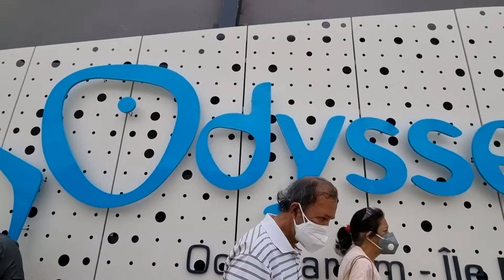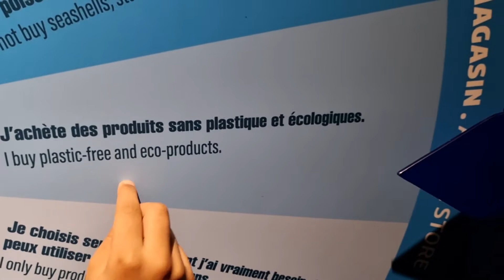Odysseo Oceanarium. Mauritius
This video shows my Day out at the New Odysseo Oceanarium in Mauritius. As an aquarium enthusiast having kept both freshwater and saltwater aquariums it was an excellent day out.